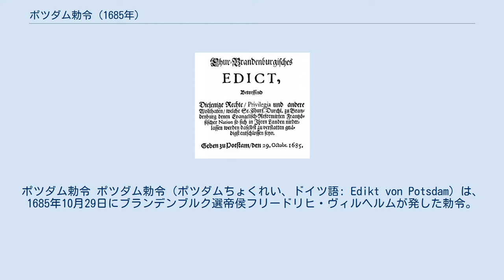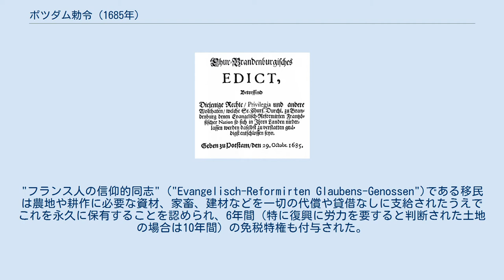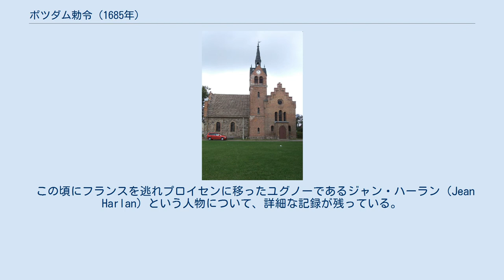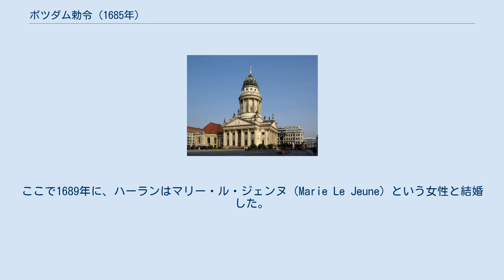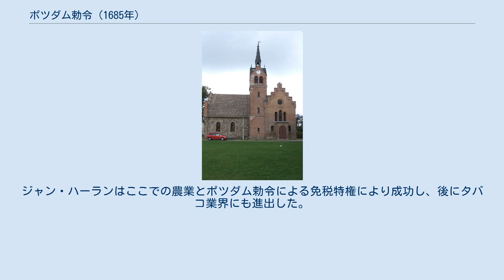ポツダム勅令 (1685年)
ポツダム勅令 ポツダム勅令（ポツダムちょくれい、ドイツ語: Edikt von Potsdam）は、1685年10月29日にブランデンブルク選帝侯フリードリヒ・ヴィルヘルムが発した勅令。
フランスでフォンテーヌブローの勅令が発されたことを受けて、ブランデンブルクへのプロテスタント移民を促進させることを意図したものである。
 フランスでは、ナントの勅令によって新教徒（ユグノー）の信仰が認められていた。
しかしフランス王ルイ14世は1681年以降の竜騎兵の迫害政策でユグノーに改宗か国外退去を迫り、1685年10月22日にはフォンテーヌブローの勅令によってナントの勅令を廃止し、ユグノーの教会や学校を閉鎖するなどの弾圧をおこなった。
その結果、21万から90万といわれる大勢のユグノーが国外へ亡命した。
 一方、ライン川の対岸の神聖ローマ帝国は、17世紀前半の三十年戦争における虐殺、飢餓、疫病により人口が著しく減少していた。
ブランデンブルク＝プロイセンの西方の領土も大きな被害を被った地域であり、17世紀後半になっても労働力不足に苦しんでいた。
 1685年10月29日、ブランデンブルク選帝侯フリードリヒ・ヴィルヘルムは、フランス出身の政治家ジャック・アバディらの運動を受けてポツダム勅令を発布した。
選帝侯フリードリヒ・ヴィルヘルムの行動は素早かった。
勅令発布の11日後の1685年11月9日には、この勅令はフランス語、オランダ語にも翻訳され、印刷・頒布された。
そして、フランスのプロテスタントの多い地域に、運び屋や地元のプロテスタントのネットワークを介して迅速に広められたのである。
 ネーデルラントのカトザントなどの港に、多くの宗教難民が海路で亡命してきた。
アムステルダムに駐在していたブランデンブルクの外交官たちは、この難民をさらにハンブルクまで送り、そこからエルベ川を遡ってブランデンブルク＝プロイセンの中心地まで至れるよう手配した。
また東・南フランスのプロテスタントは、スダン経由でブランデンブルク支配下のクレーフェに流れ込んだ。
フリードリヒ・ヴィルヘルムは、彼らがその地に定着したり、ライン川を通してさらに東へ向かったりできるよう取り計らった。
 勅令の第三章では、移民たちは自らの職業や貿易の利便を考えて好きな土地に住み着くことを認めている。
また勅令では、移民の帯同物に一切の関税などの税をかけないことが明記されていた。
 移民たちは、元の持ち主に放棄されていたり荒れていたりする土地を与えられたが、それは無理やり耕作地の拡大に使役されたり、不要な土地に押し込められたりというような不当な扱いを意図したものではなかった。
"フランス人の信仰的同志" ("Evangelisch-Reformirten Glaubens-Genossen")である移民は農地や耕作に必要な資材、家畜、建材などを一切の代償や貸借なしに支給されたうえでこれを永久に保有することを認められ、6年間（特に復興に労力を要すると判断された土地の場合は10年間）の免税特権も付与された。
また国内の地方政府には、都市にある住居を買い取り、移民とその家族に融通することを認めた。
これに応じて入居した移民は、農地を整備する時間として4年間の免税を受けた。
ただし、この寛容な規定は、直ちに生産が期待できる農場に限定して適用された。
 勅令では、フランスのプロテスタント移民の家族が都市や村に入居した際には、彼らは直ちに法的・社会的に以前からの住民と同等の権利を享受できるとうたっている。
特に、彼らを他国民に対する蔑称で呼ばないよう要求しているのも興味深い点である。
移民はフランス語で教会の儀式に参加することが許され、彼ら自身の学校を設立することも認められた。
 フランス語礼拝等の ユグノーの伝統を今も守る ベルリン・フランス大聖堂 ベルリン北東部のユグノー入植地にあるフランツェーズィシュ・ブーフホルツ福音主義教会 ポツダム勅令の効果により、2万人のユグノーがブランデンブルク＝プロイセンに移住したと推計されている。
プロイセンが示した宗教的寛容は、フランスでフォンテーヌブローの勅令を出したルイ14世の執念深いユグノー迫害政策と明らかにコントラストをなしている。
一後進国に過ぎなかったプロイセンに、フラン...